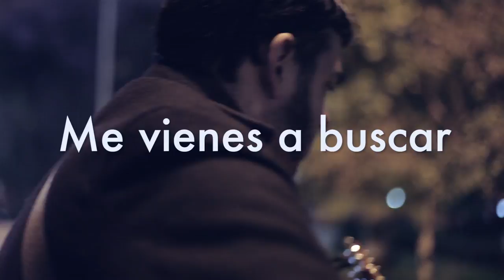LaVitrola.cl: Wentru - Me vienes a buscar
Wentru presenta "Me vienes a buscar"
Grabado en Octubre de 2014, Providencia, Santiago de Chile